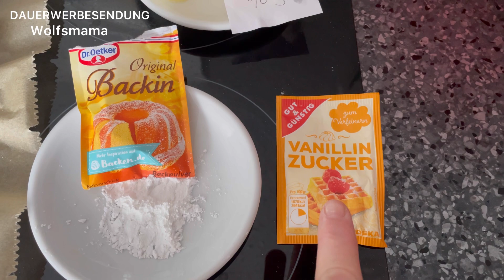Leckerer Apfelkuchen mit Streuseln Rezept/ schnell, einfach, lecker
Werbung
Heute gibt es das Rezeptvideo zu unserem Apfelkuchen mit Streuseln. Er ist sehr einfach und schnell zuzubereiten. Wir essen am liebsten, wenn er kalt geworden ist. Aber auch warm schmeckt er einfach köstlich .
Ich wünsche euch viel Spaß beim Nachmachen!
Eure Wolfsmama